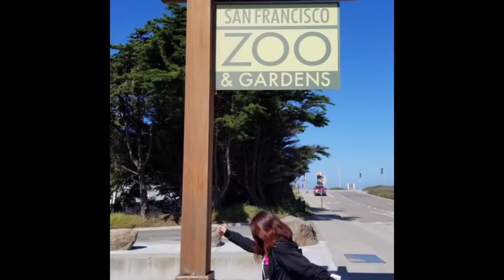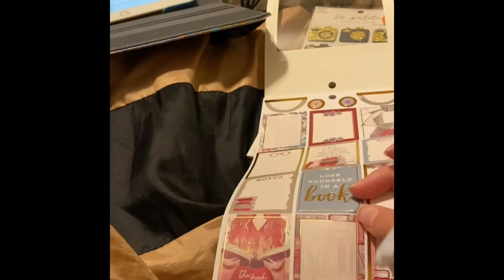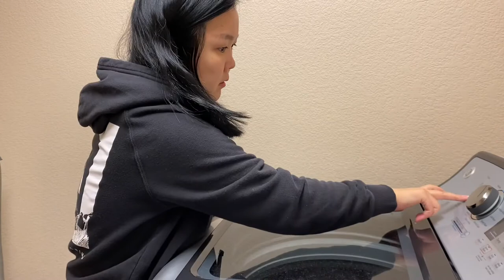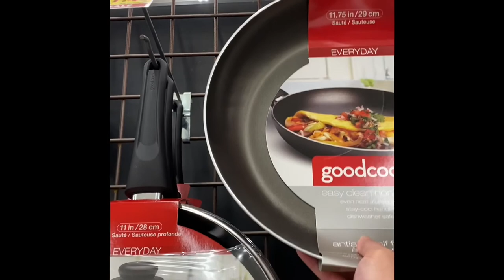Living in the USA | eating at Panera bread, skincare, laundry vlog 3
the soundtrack was used on Magisto as part of the creation process.